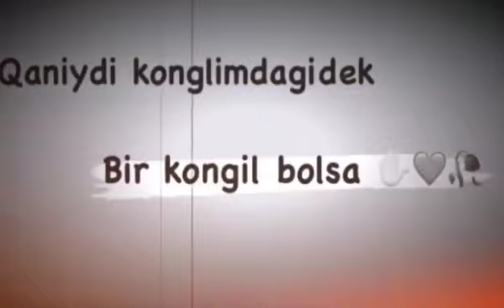Izoh sizdan AZIZLAR 😭💔🥀BEHZOD MEDIA @BEGONA_MAN TELELGRAM KANAL 🥀🥀🥀🥀🥀🥀🥀🥀🥀🥀🥀🥀🥀🥀🥀🥀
BEHZOD MEDIA@BEGONA_MAN